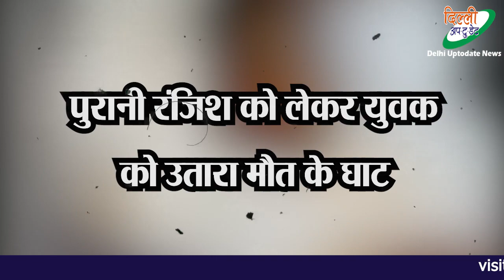प्रेमिका के चक्कर में 20 वर्षीय युवक की गयी जान | Jahangirpuri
Delhi Up to date, An independent publication carrying News-Views & Reviews concerned with the common man pertaining to their local-national and global issues. Delhi Uptodate News paper is leading weekly bi-lingual of the country. The publication started in October 2008. The vision and motto is " Aawaaz thumari-Kalam Hamari (Your Voice-we write). Delhi Uptodate (Delhi Up-to-date) endeavor to highlight corruption in the system wherever it be and instrument to help element in through its writings. Delhi Uptodate (Delhi Up-to-date) highlights the problems of the local common citizen through its writing and to work upon their solution.
Narender Dhawan - (Editor-In-Chief)
Available facilities: YouTube Live, Designing and Printing.